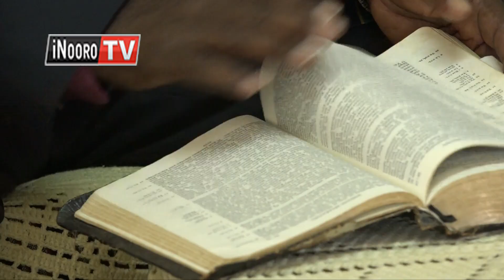Maambura ma Easter